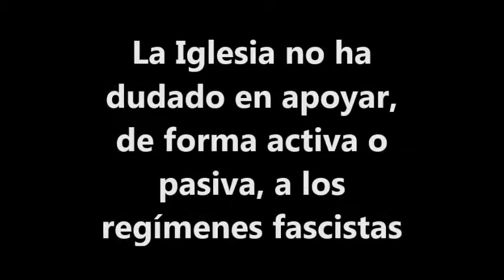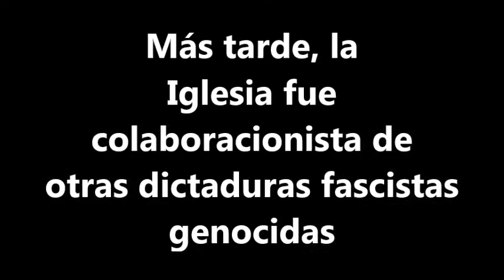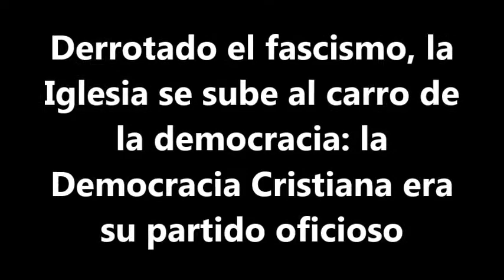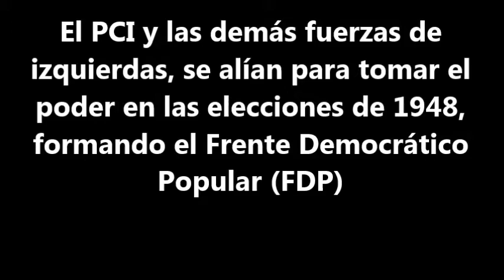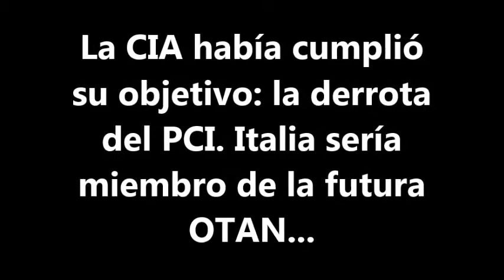La Iglesia, el fascismo y las elecciones de 1948 en Italia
Vídeo divulgativo sobre la simbiosis entre la Iglesia y los fascismos, y la campaña anticomunista de la Iglesia en las elecciones italianas de 1948